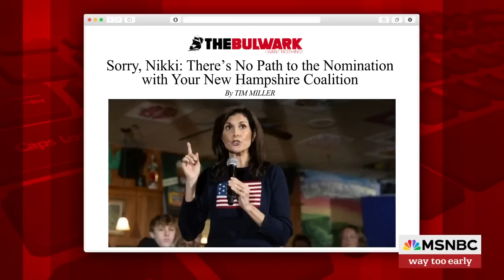Nikki Haley on NH primary: It's not about winning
Republican presidential candidate Nikki Haley reacts on Saturday to recent polling showing her trailing Donald Trump.